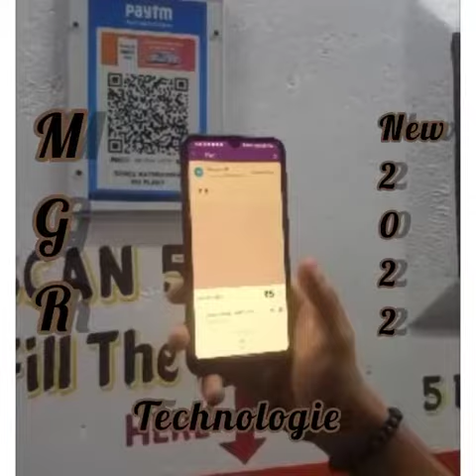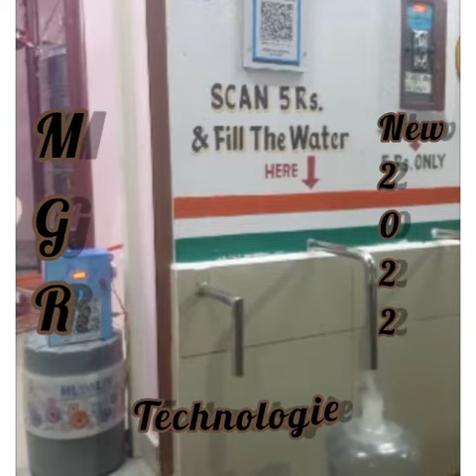MGR 1000 lph fully Automatic R O UV Ozonized plant with coin atm with UPI QR code scanner 9880460951